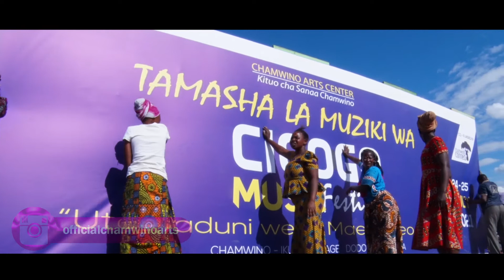12th cigogo music festival is ready for amazing cultural dance so your welcome now everyone.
12th cigogo music festival is ready for amazing cultural dance so your welcome now everyone.

Karibuni wote Katika tamasha la 12 la muziki wa cigogo na hivi sasa tamasha letu like tayari kwa maonyesho ya ngoma zetu za asili.